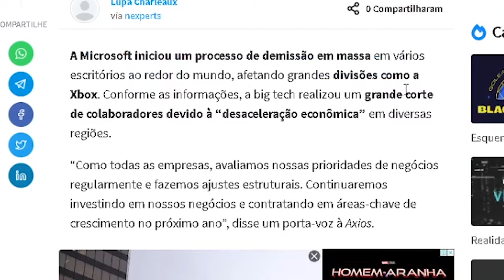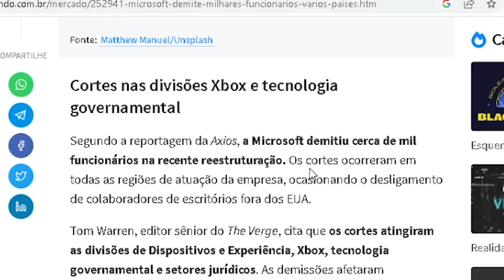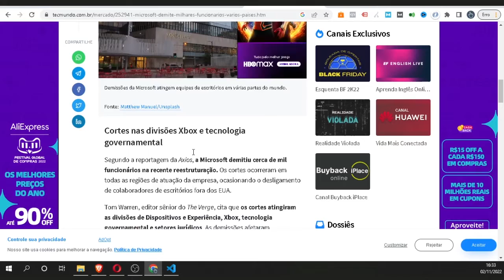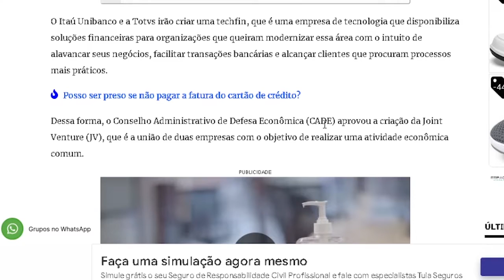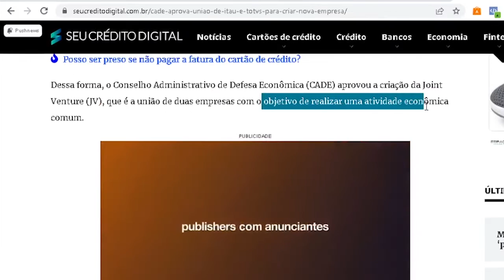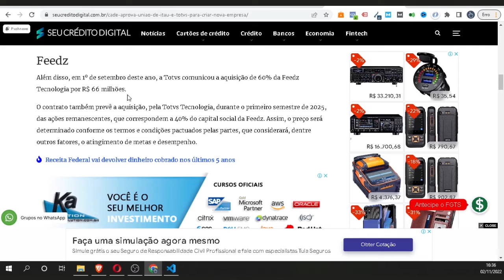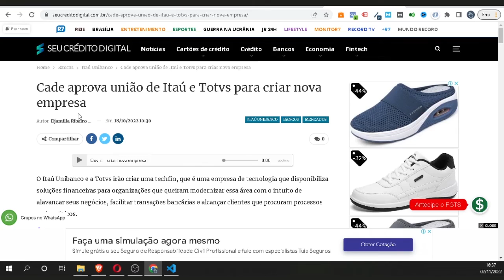News: Crise na Microsoft? Nova empresa da Totvs.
Ebook Grátis Download: SQL Pode Mudar a Sua Vida em 04 Passos

Nossa lista completa.

Veja as noticias da Microsoft e Totvs! Mande notícias para que possamos gravar os vídeos para o canal.